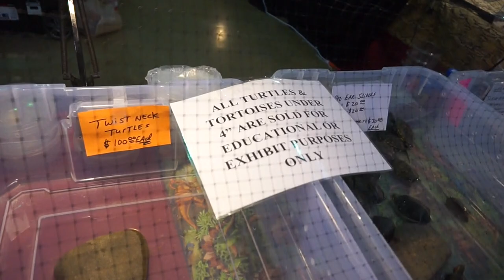I GOT TWO NEW PETS! My Purchases from the Texas Reptile Expo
MY PACMAN FROG SAGA CONTINUES. Everyone was real curious after my "frog butt" video as to what the fate of Jupiter was.  Sadly, after a few weeks of fighting he did not make it. I am so glad I got to give him a loving home for his last few weeks and hate that he was lost solely due to human error. If he wouldn't have been overfed at the pet shop, he wouldn't have passed away.

But I'm happy to welcome my new handsome little pacman into my family and hope and pray everything goes well. I'm not going to lie, since this is my first time owning a frog other than the one that went terribly wrong, I am nervous! But I think all is going well. He's eating, loves to burrow, and seems content.

Also, super stoked about my praying mantis. I've been looking for one for over a year. I asked all around at last years reptile expo only to be told there were none available. So I was SO surprised when I saw this little guy at the show this year! Had to take him, and couldn't be happier with that decision.

Tomorrow I'm posting another video in regards to my hedgehog, got some news to share with you guys. Helps me out a bunch and allows me to keep growing my channel to post more and more content!

I'm blown away with the amount of support and positive feedback I'm getting on my channel, it means SO much to me